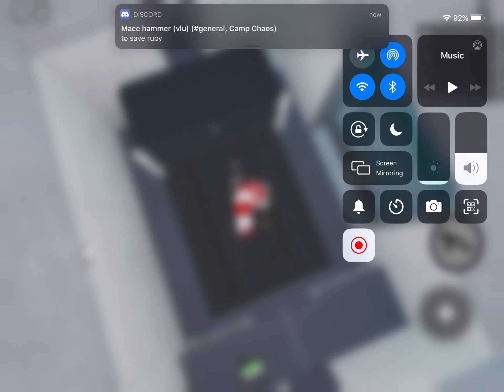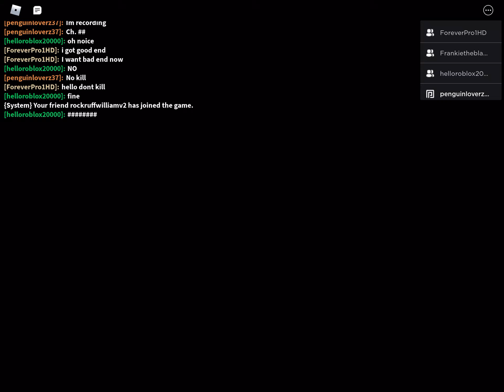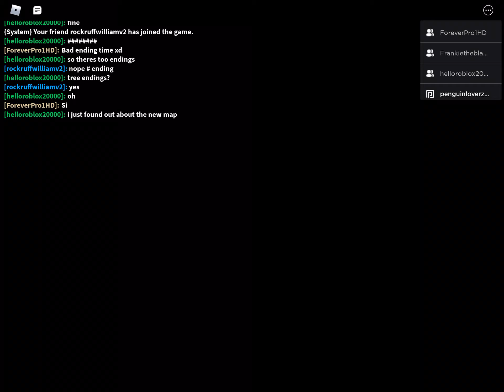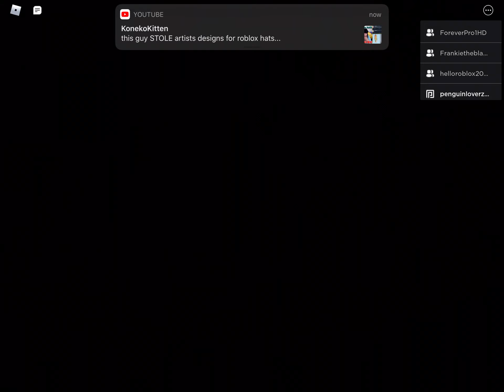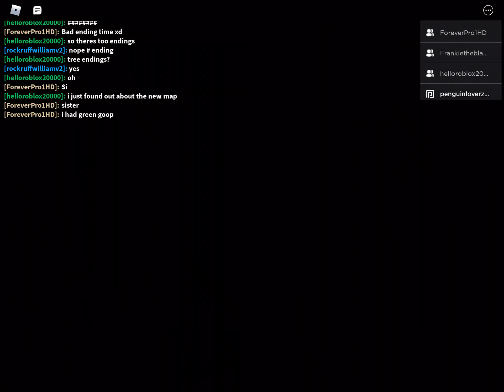Piggy chapter 12 Plant guide w/everyone (bad ending)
We’re finished
Everyone i the vid
Helloroblox20000 (Um Hi lol)
ForeverPro1HD (QueenRatMan)
RockRuffWillamv2 (Williamyt)
Frankietheblacklab (Puppy Lover)